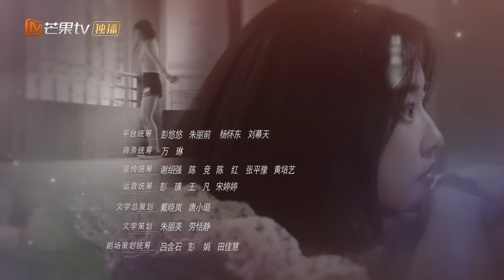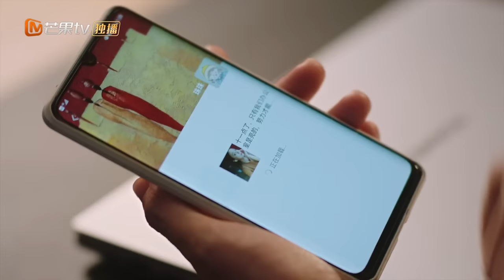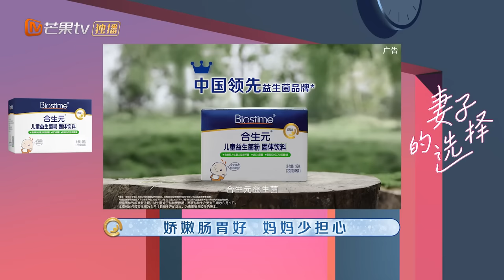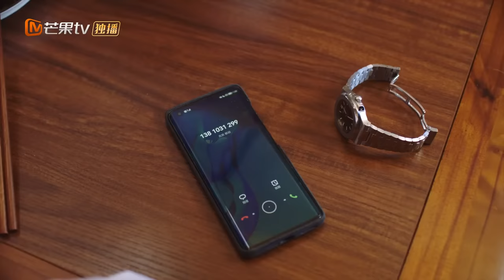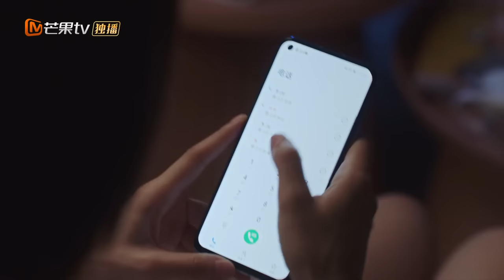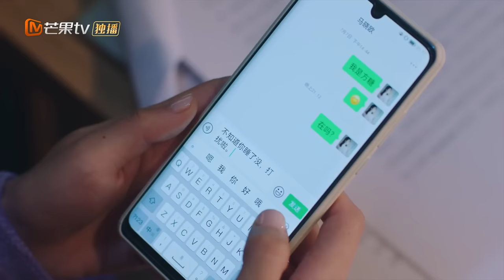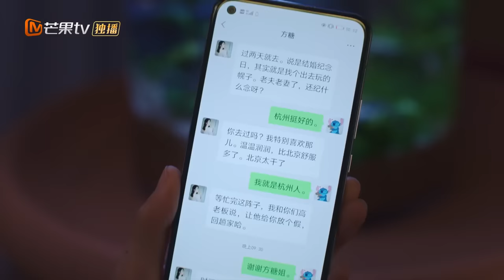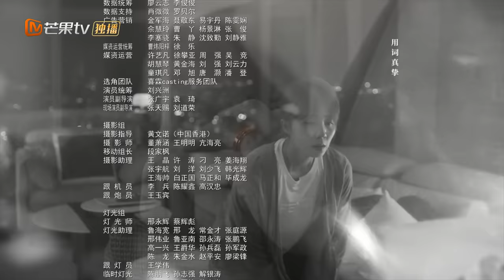【ENG SUB】《妻子的选择 Infidelity in Marriage》第2集 方糖与高家为在婚姻中斗智斗勇【芒果TV季风频道】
孙莉携手袁文康刻画当代婚姻“全景图”展现新时代女性所思所想的婚姻成长。
《妻子的选择 Infidelity in Marriage》每周二至周三22:00点更新1集，会员抢先看一周！

剧情简介：
全职太太方糖本过着幸福的婚姻生活，30岁生日后，她发现丈夫高家为一连串不合理行为，终于在一次意外中，确定丈夫有婚外情。经过内心的纠结和折磨，她选择冷静处理，希望丈夫能坦诚相对、迷途知返，但丈夫的躲避、欺瞒和不负责让她极度失望。同时，高家为的合伙人兼竞争对手齐妙，本想抓住高家为的婚姻危机来打压他，却弄巧成拙，让自己的事业受到牵连。齐妙忙于追求名利，早已疏离相识于微的丈夫，直到对方提出离婚才恍然大悟，即使自己拥有了物质与名气，却过得不开心。而齐妙的助理大雨忙于报复负心汉与教唆者，也忽略了家人。经历了各种变故，方糖选择走出舒适区，不再依赖婚姻，重返职场迎接新生活;齐妙终于明白人生最重要的是家人之间的关爱，学会平衡自己的生活和事业;而大雨则放下执念，人生不该困于无可挽留的过去，而是应当好好珍惜当下。

导演: 阚家伟
主演: 孙莉/袁文康
类型: 都市、轻喜
制片国家/地区: 中国大陆
语言: 汉语普通话
集长：70 mins
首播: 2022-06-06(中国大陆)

Chapter章节
00:00 加入会员抢先看！
01:35 The opening
68:25 Ending song